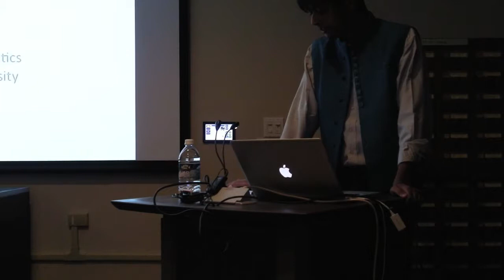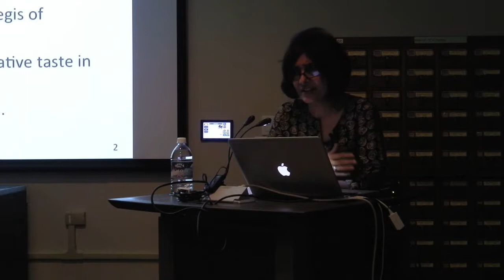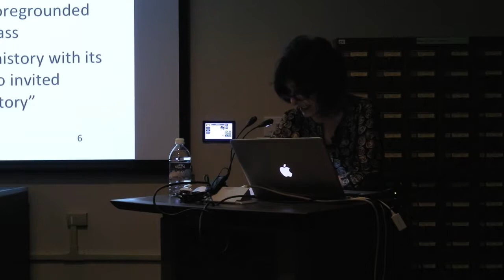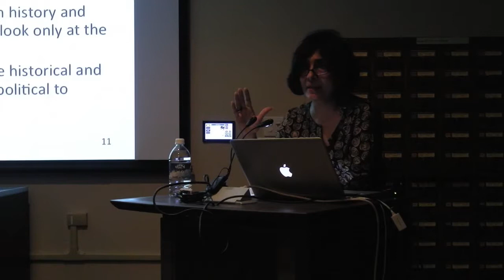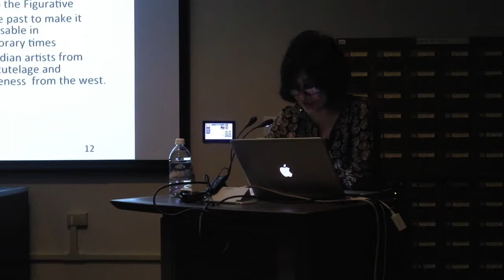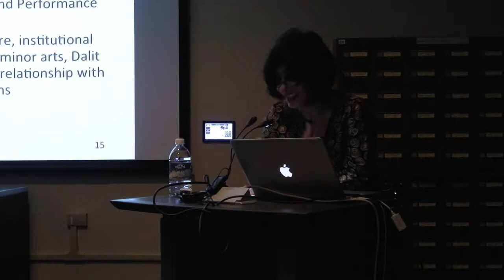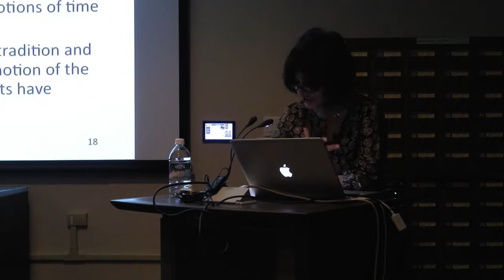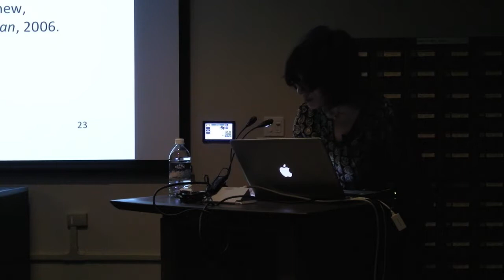Art History in India and Its Discontents in Global Times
"What becomes of art history when the world shrinks into a planet? Globalization has posed a challenge as much to Eurocentric art histories in the west as to nationalist art histories in India. How does one evolve a narrative for Indian art when the logic of the narrative itself is at stake? Drawing from current debates about the impact of globalization on art history and art writing, I assessed their relevance for Indian art history and art practice. I examined how cultural studies turn that helped widen the constituency of art objects via an anthropological understanding of art and how this paved the way for New art history in India and finally for visual studies in its wake.

This paper explored the relationship between contemporary art practice and the critical tools of art history via the political and argued for a closer sync between the two as contemporary art with its experiments with temporality and spatiality, more in tune with globalized times, has much to offer to art history and visual studies. The anthropological turn had also made us relook at art historiography and its two axis of mapping art practice through time and space. Is there a shift from the “when” to the “where” of art in contemporary art historiography and what does it say about the state of art history in India?"

Parul Dave-Mukherji is a Professor and former Dean (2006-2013) at the School of Arts and Aesthetics, Jawaharlal Nehru University, New Delhi, India. She holds a PhD in Indology from Oxford University where she worked on a critical edition of The Citrasutra of the Visnudharmottara Purana (Motital Banarsidass, New Delhi, 2002). Earlier, she taught at the Department of Art History and Aesthetics, Faculty of Fine Arts, M S University in Baroda. From 2002, she became the co-convener of the Forum on Contemporary Theory and co-editor of the Journal of Contemporary Thought.